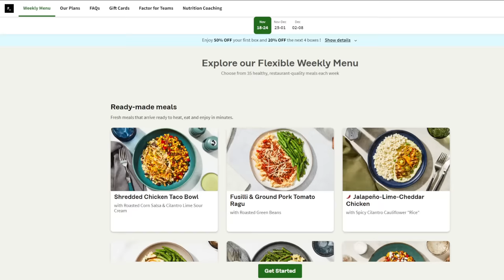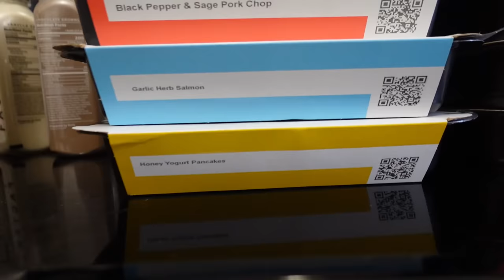Which Dog is the THIRD Best Kitchen Helper. . . let me explain. . .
Working in the kitchen with the dog that is the 3rd best kitchen helper. . . who do you think it is?